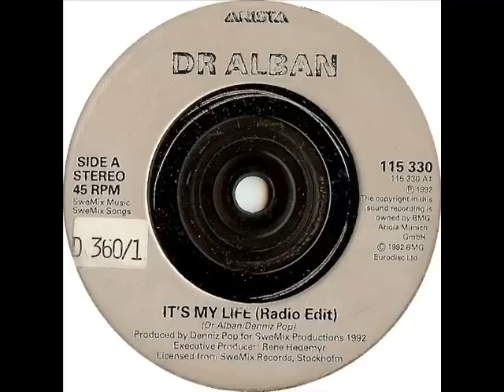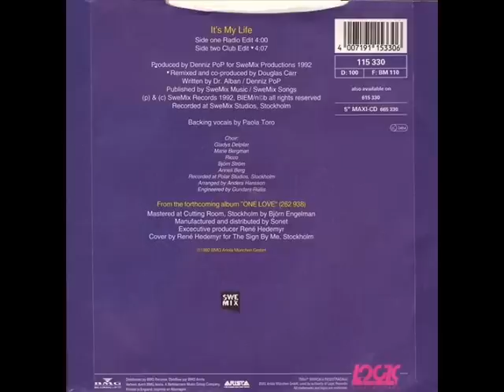DR ALBAN - IT'S MY LIFE (RADIO EDIT) - IT'S MY LIFE (CLUB EDIT)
DR ALBAN - A SIDE - ITS MY LIFE ( RADIO EDIT)  - B SIDE  - ITS MY LIFE (CLUB EDIT).
LOGIC - 1153307 - SEP - 19932 - CHART POSITION - 2.